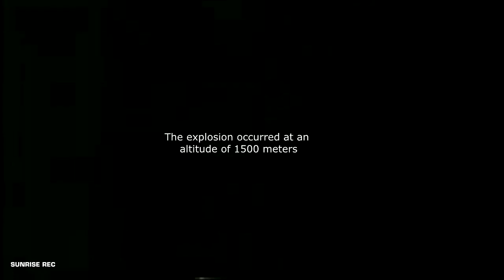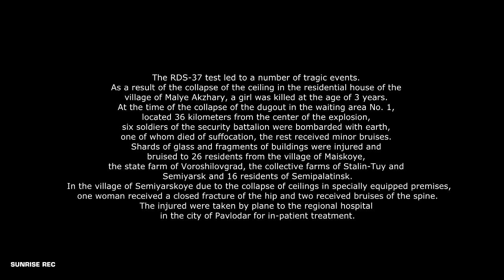RDS-37 Soviet H-bomb test 1955 / РДС-37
RDS-37 was the Soviet Union's first two-stage hydrogen bomb, first tested on November 22, 1955. The weapon had a nominal yield of approximately 3 megatons. It was scaled down to 1.6 megatons for the live test.